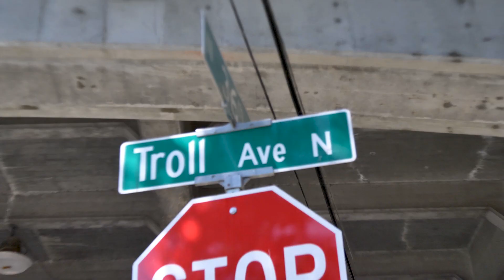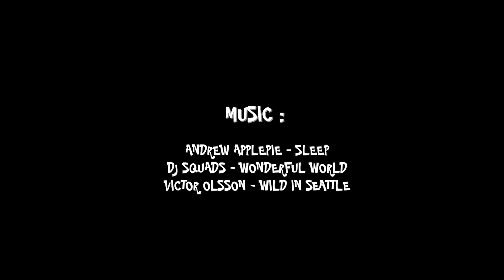Réveil à Seattle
Que le MANA soit avec vous !

vous gagnez 25€ sur votre logement et nous 15€